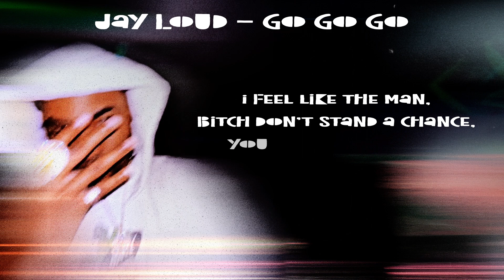Jay Loud - Go Go Go! (lyrics)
Huhhhhh yeah okay we pulling out that doe,
like this shit for playski,
soon as I walk the the door with the ice on shawty want to taste me,
money is going around,
bitches is bussing it down,
you know I’m taking them down,
she say that a nigga so raw,
she want me to fuck on her raw, only going because I’m a star,
I hit that bitch in the car,
yeah yeah,
I’m rocking her boat,
lil mama a goat,
she suck and don’t choke,
yeah go go go go go,
she going for me yeah go go go go go she doing it mean yeah,
ice on me I’m froze,
not my fault she chose,
hit that bitch one time, then turned to a ghost,
pretty in the face she fine,
but I act like i don’t know,
huhhh,
I feel like the man,
bitch don’t stand a chance,
you can’t be with me,
because I got high demands,

okay we pulling out that doe,
just look at her go, go, go, go, go, go,
just look at her go go go go go,
she going for me yeah,
go go go go go,
she doing it mean yeah,

okay okay,
nigga try to reach,
he ain’t getting far,
bro nem like a dragon,
tweak he up the fire,
know we slanging iron,
don’t get out of line,
cause we’ll mix a nigga up,
like we stirring up the pot,
I stick to the code I never switch,
these niggas some hoes they playing bitch,
if I let my nigga score that’s my assist